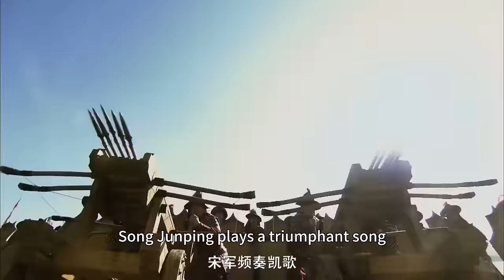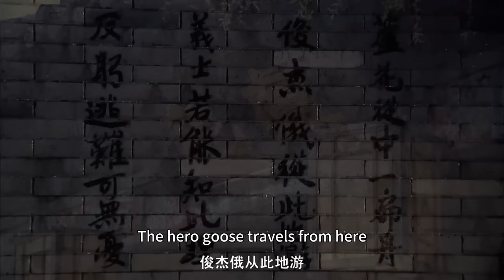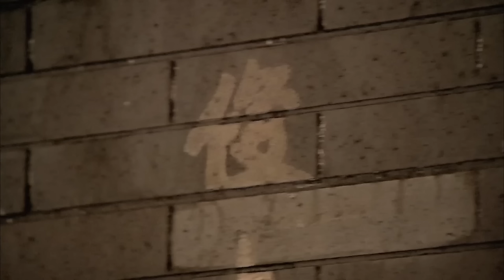💦【功夫電影】梁山好漢為大哥報仇，千軍萬馬攻下敵方城池